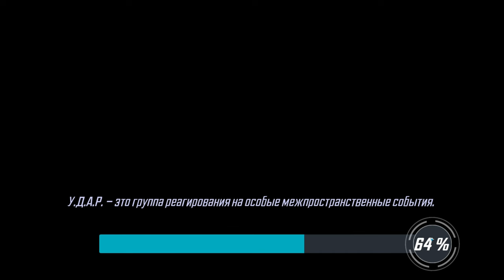MARVEL Strike Force #97 И ВОТ ОН С НАМИ 👌